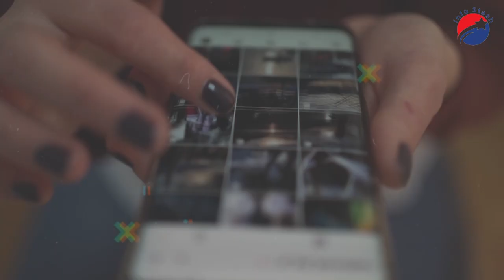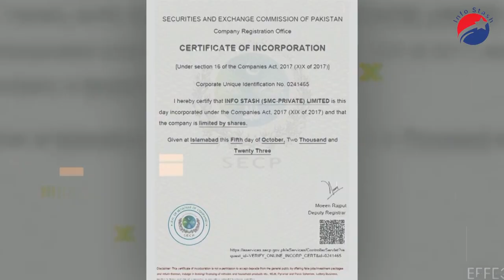Djedefre Pharaoh who tried to build world largest pyramid, But.........Episode-27